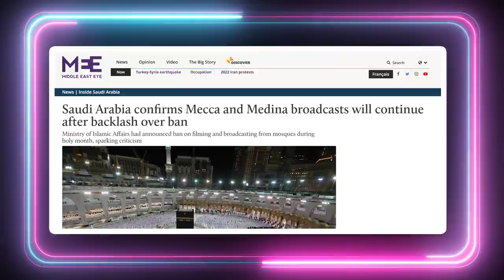Saudi Rules during Ramadan 2023 | KHAS TV English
Bin Salman announces new orders to restrict Ramadan in SaudiArabia

- No loudspeakers
- No broadcast of prayers
- No itikaf without ID (state surveillance on the 'zealous')
- Keep prayers short
- No kids in mosques for prayers
- No iftar inside mosques

Source: @SALHACHIMI
Mar 8